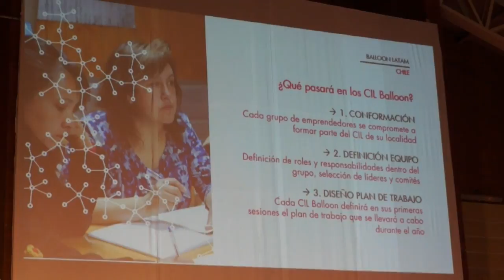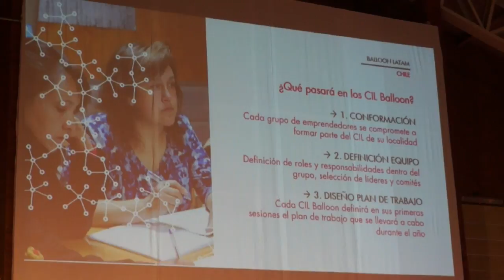Balloon inicia segunda etapa de trabajo con emprendedores de la comuna de Frutillar.